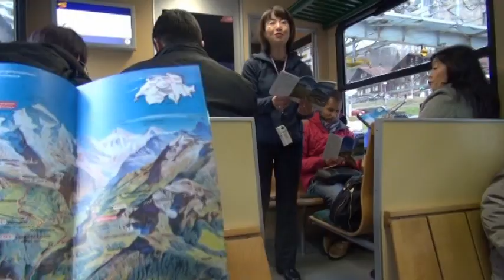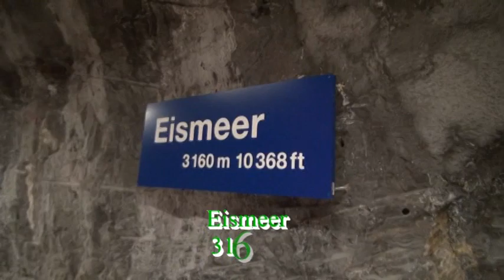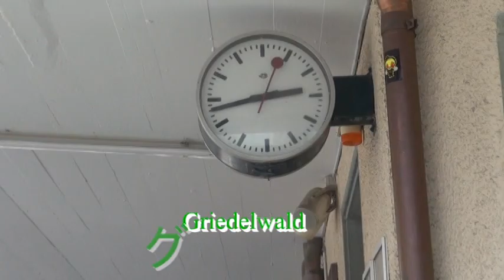スイス ユングフラウ登山列車。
2016年4月2日

ラウターブルンネン～
クライネシャイデック～
ユングフラウヨッホ～
グリンデルワルト